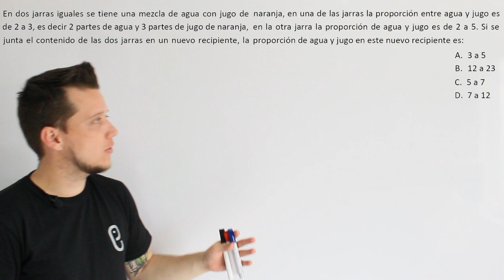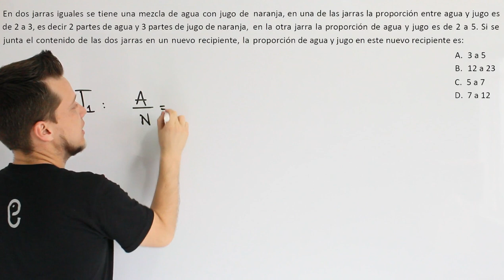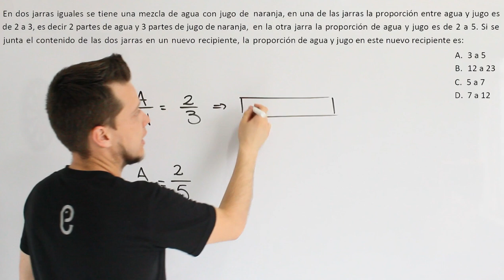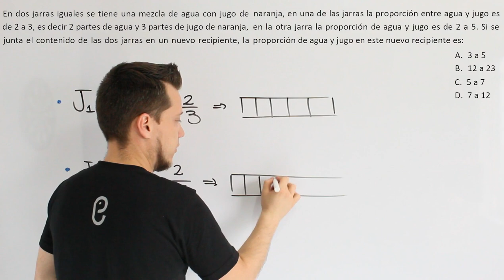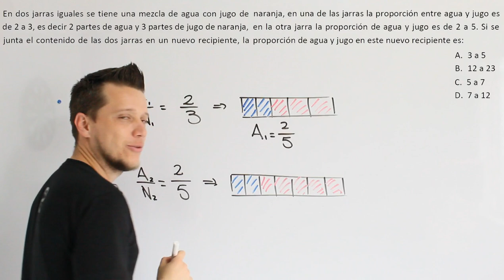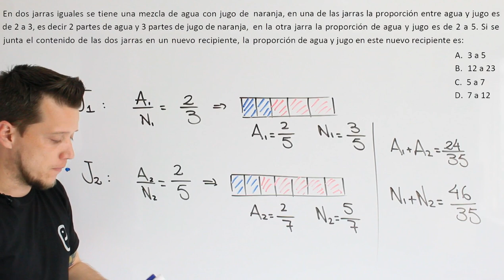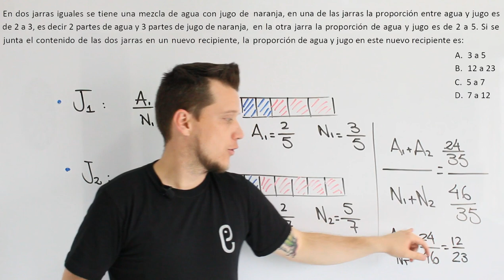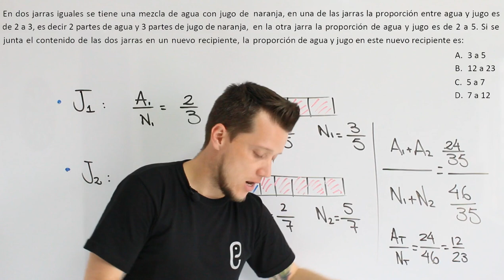🐘 Aritmética Ejercicio 40 🔥🚀